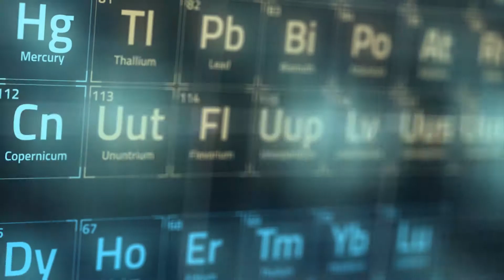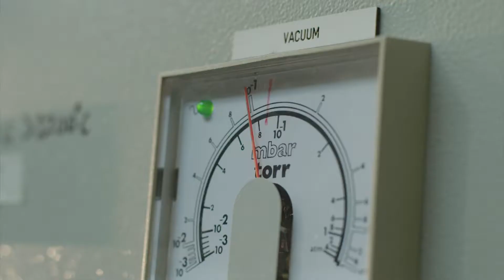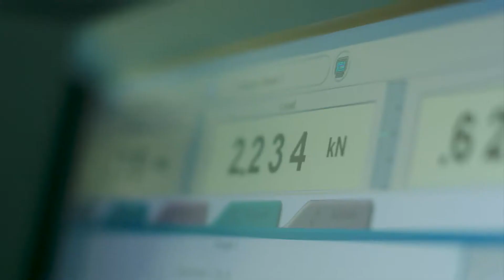Materiaalkunde - Materials Engineering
Materials Engineering for Earth and society